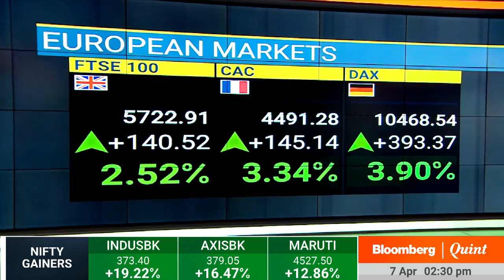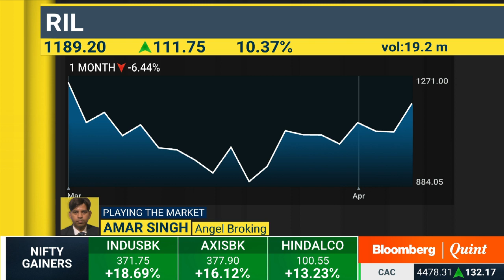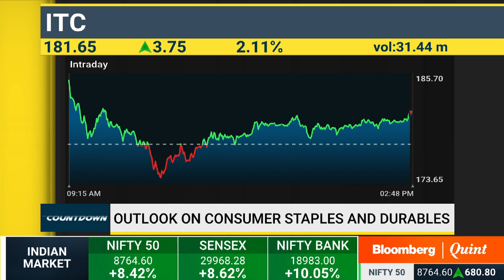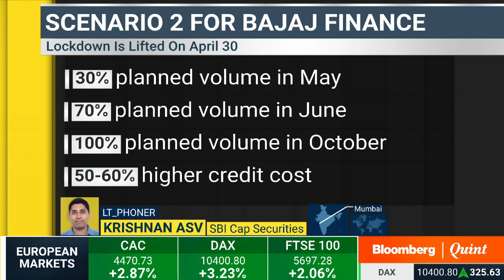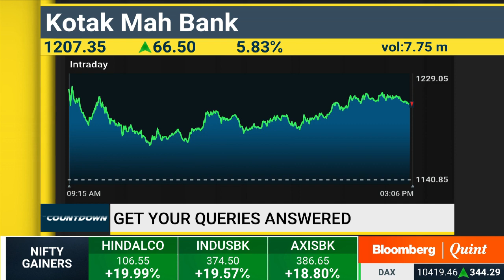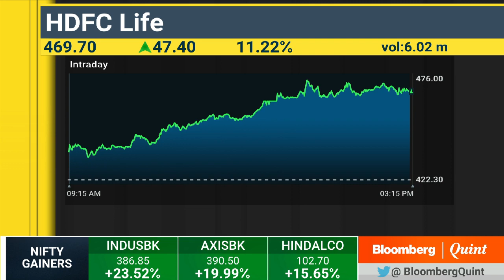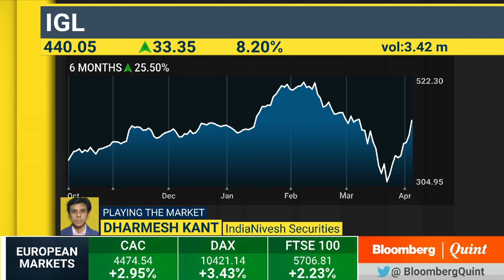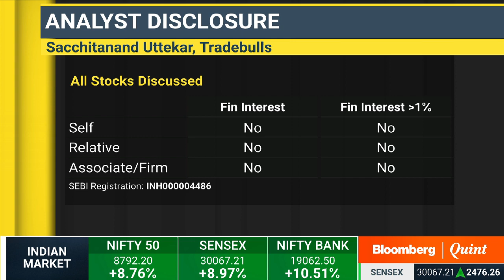Countdown: 7 April 2020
- Are banks a good bet?
- Manish Sonthalia believes the markets have bottomed out
- Top trading strategies for your investments